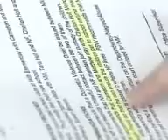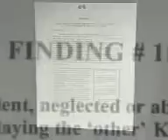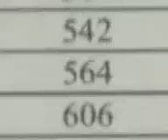Ky. CPS corruption part 2, Ky., children taken to order by Kentucky CPS!!!